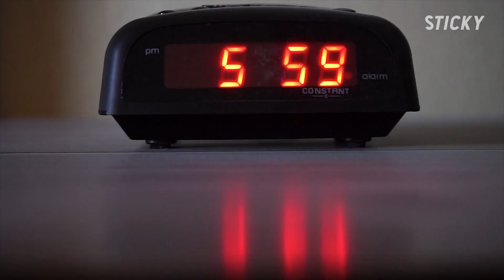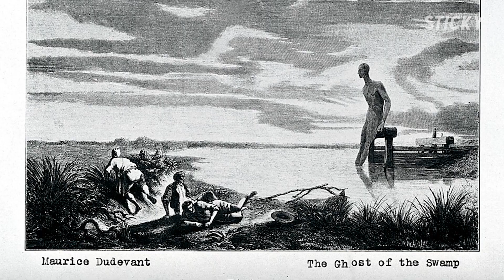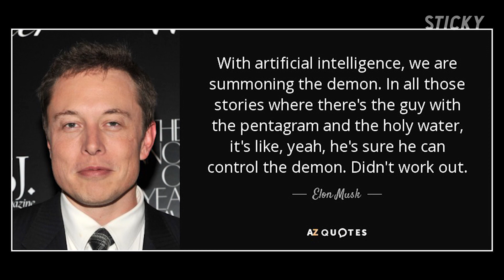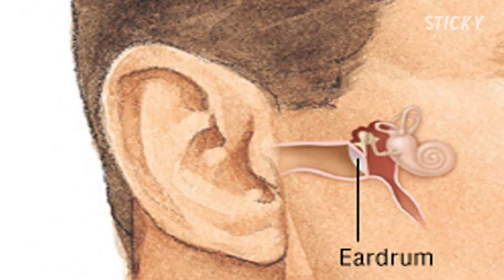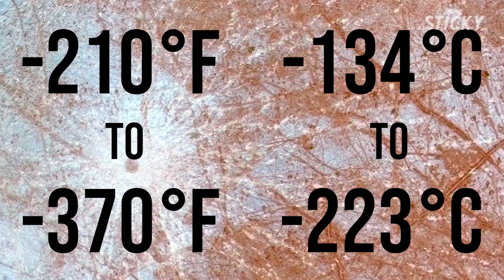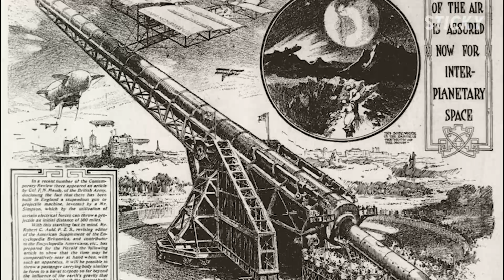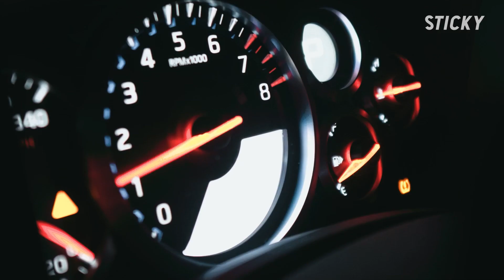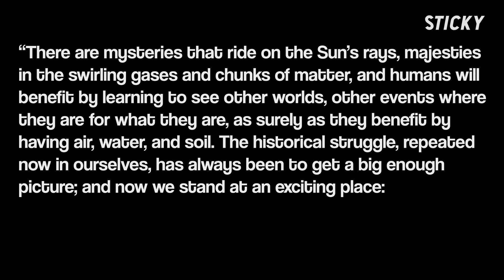A New Earth | Why, Where, and How We Might Leave Our Home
In due time, the Earth will not continue to offer its harvest, as it is fast becoming unfit for even the noblest inhabitant. As some continue to preserve and cherish this blue dot we call home, it will inevitably be our responsibility to search for a new rock to sustain human life, or we will meet the same demise as elder species of Earth.

Timecodes
0:00 - Intro
1:05 - Why?
15:08 - Where?
27:30 - How?